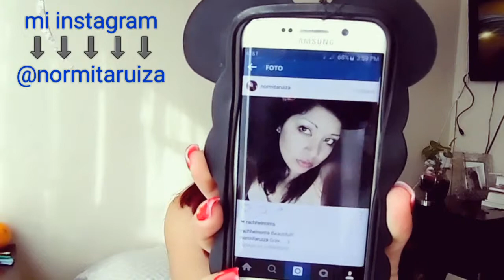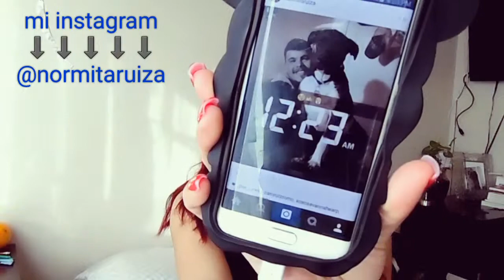Tag de instagram 📷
Instagram. @normitaruiza